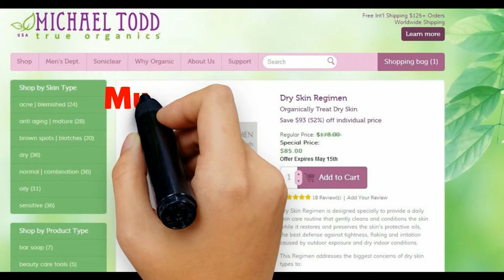Primer for Dry Skin? Try Powerful Organic Skincare for Dry Skin Types - Watch!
Try out the sample/trial size of the products with the Dry Skin Discovery Kit

Save on all Michael Todd True Organics natural and organic skin care products

To learn more about Primer for Dry Skin, watch all of our videos and visit the links above.